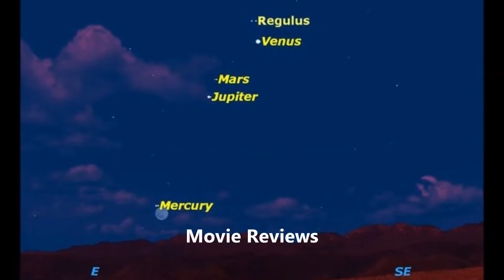Interesting Facts About Solar System | Strange Earth Facts | Movie Reviews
Here is an in-depth introduction to the Solar System and the planets that are in it. From the sun to why poor Pluto is no longer considered a planet, come along for a ride across the Solar System and learn a ton of cool facts about Solar System!